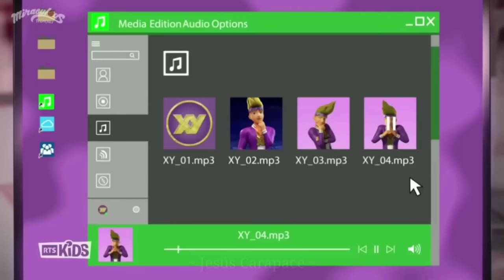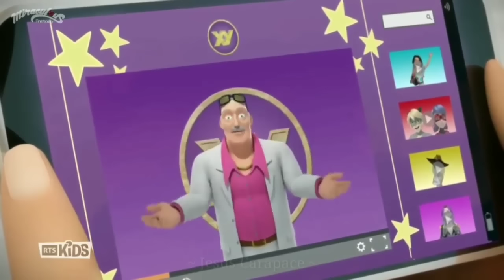Miraculous Ladybug | Temporada 3 Capítulo 8 | Silenciador (Silencer) [Español Latino]